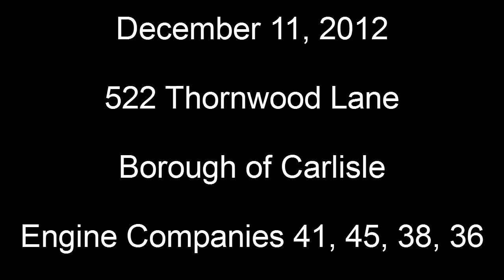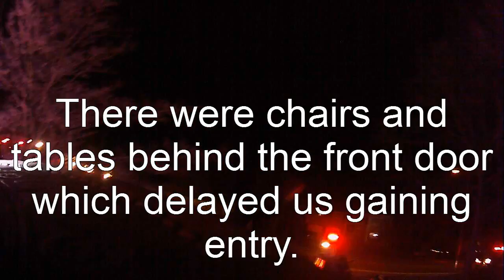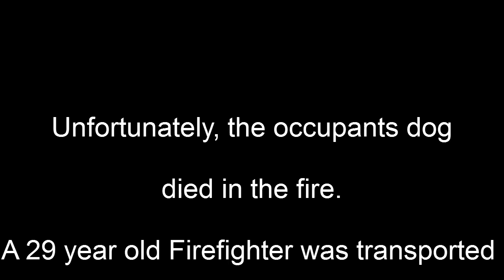House Fire 522 Thornwood Lane Carlisle Pa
Dash and helmet cam of a working fire in a one story single family dwelling with Collyer Mansion conditions. The fire was ruled accidental in nature. One firefighter injury (cardiac related) and the dog perished in the fire.